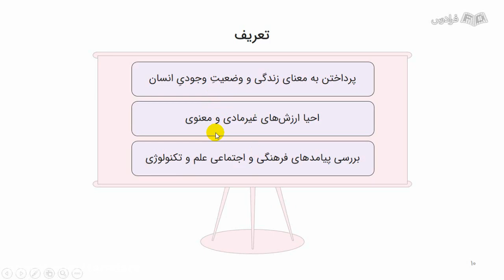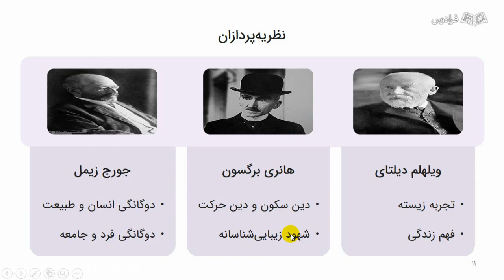Parabolic Partial Differential Equations Automorphic Forms and Langlands Program